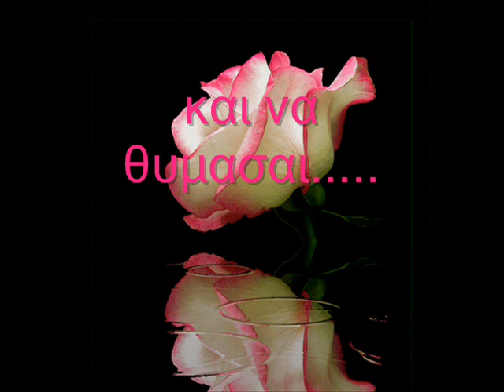Βοσκοπουλος Τολης--Πολη πενταμορφη.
Die Audio-Inhalte nicht zu mir gehören, ich weiß nicht aus diesem Video profitieren, bin ich nicht "Master" die Urheberrechte der Fotos: Es ist aus dem Internet.
Dies ist rein zum Spaß.